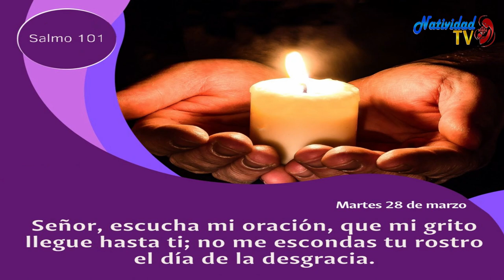SALMO DEL DIA | Martes, (28/03/2023) | // Hna. MICHEL MATOS